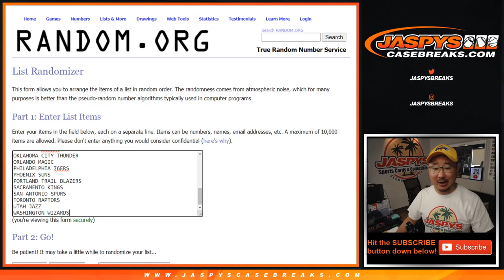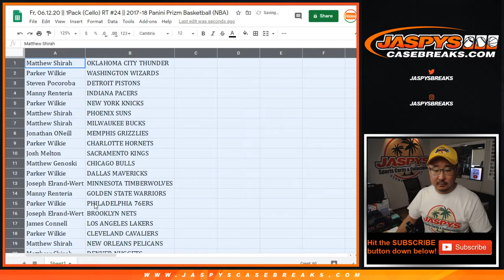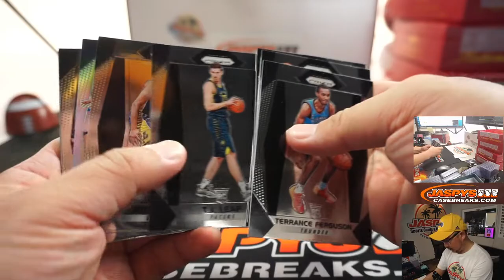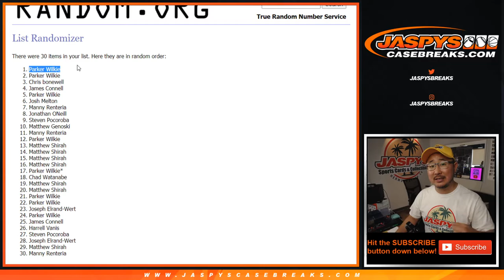Fr, 06.12.20 || 1Pack (Cello) RT #24 || 2017-18 Panini Prizm Basketball (NBA)